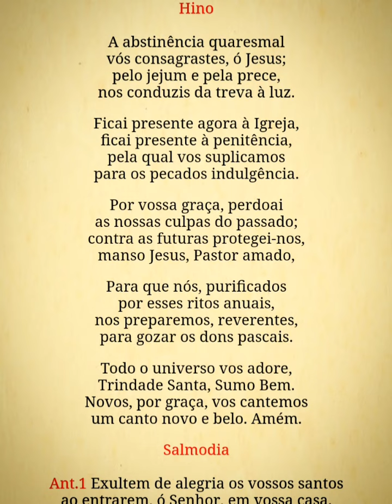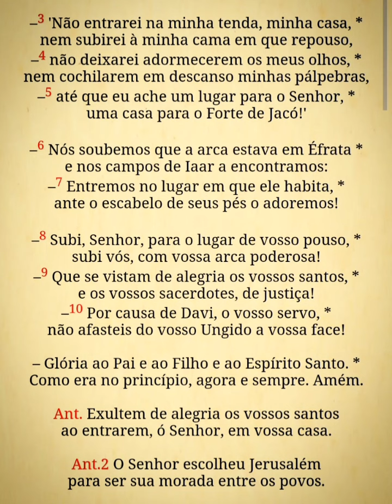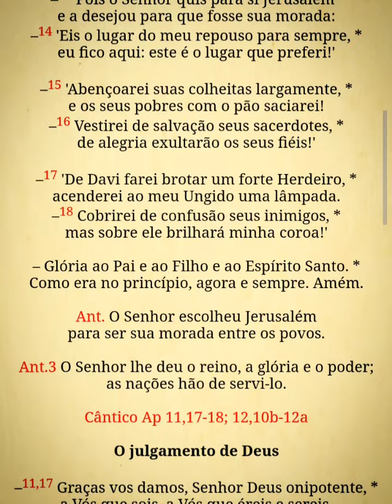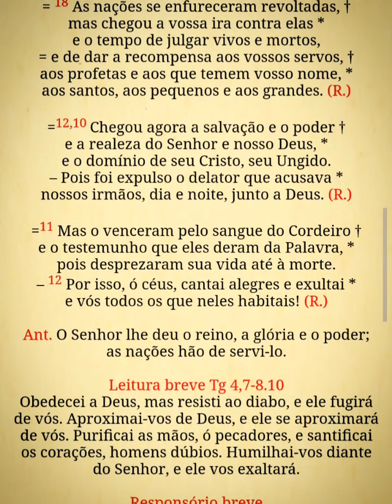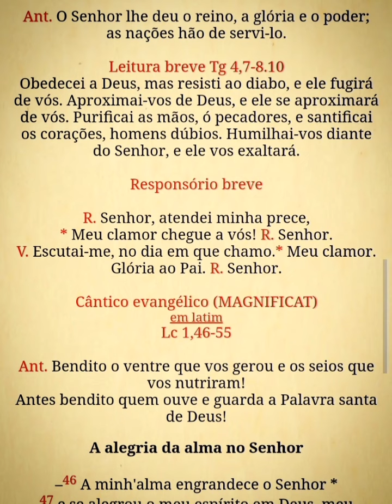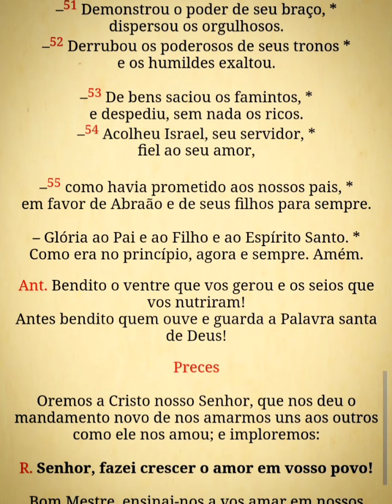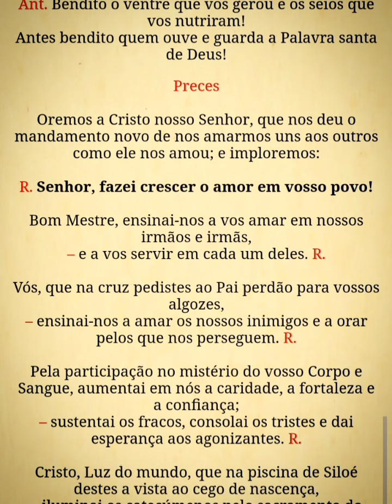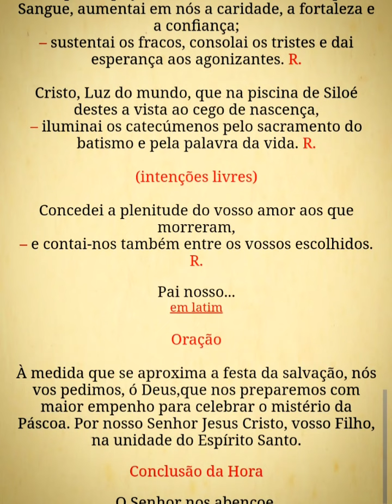Liturgia das Horas - Vésperas (3ªss.5ª) 07/03/24